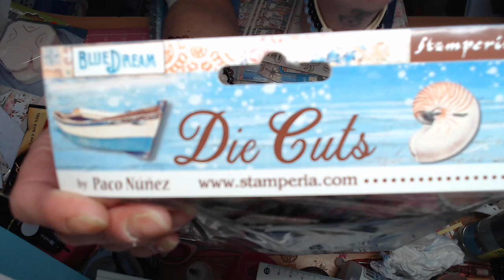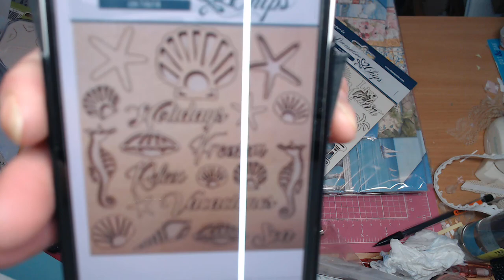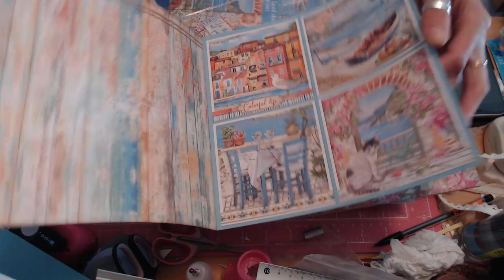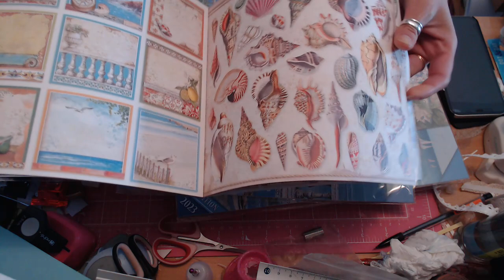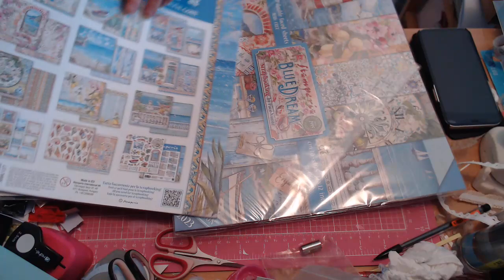wahou beau projet en perspective avec brico and scrap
Bettyblue -10% sur toute la collection blue dream de stamperia